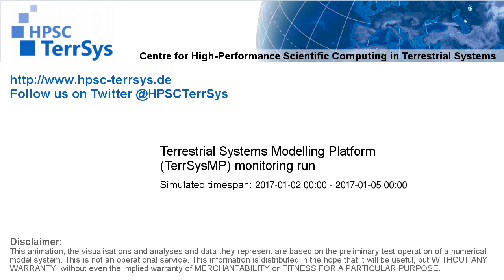TerrSysMP monitoring run 2017-01-02 - plant available storage change - Europe (72h)